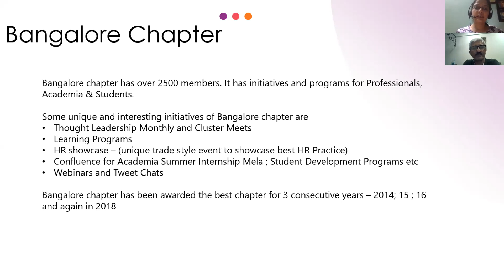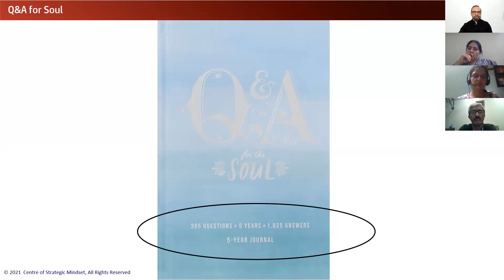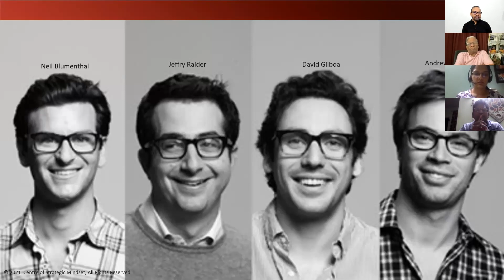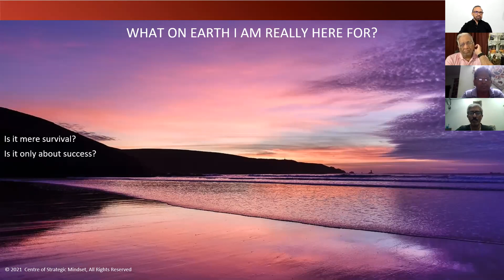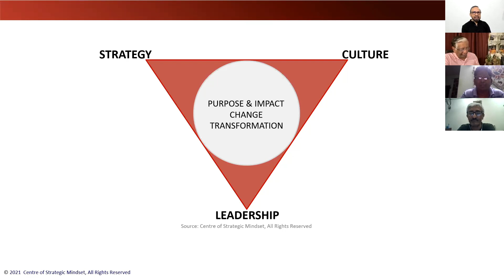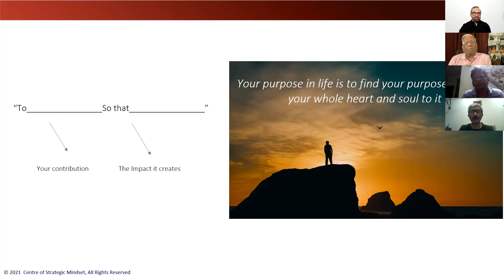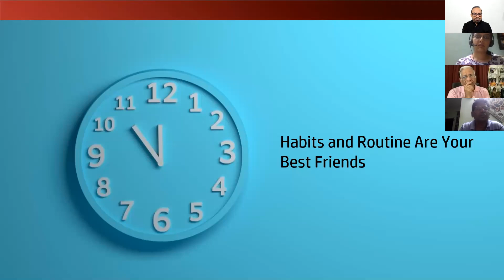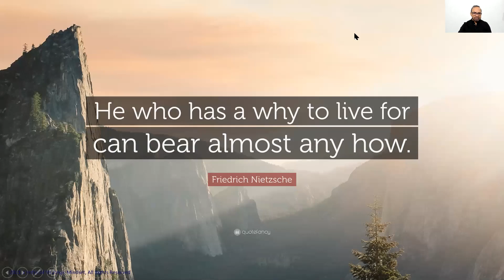NHRD Bangalore Thought Leadership Meet - Discover your Purpose with Himanshu Saxena